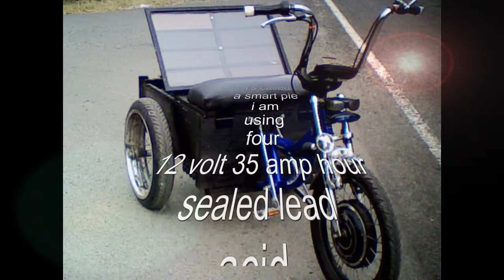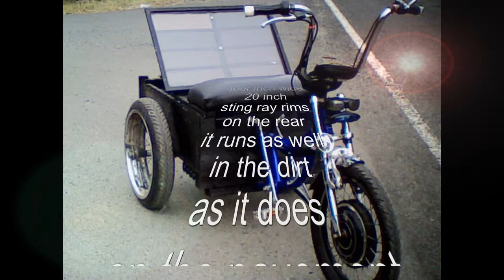my electric tricycle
a film I made describing my electric trike
I made the movie
I made the trike
I made the music